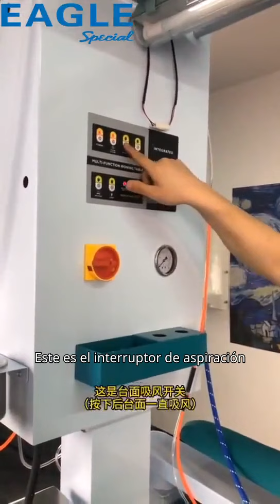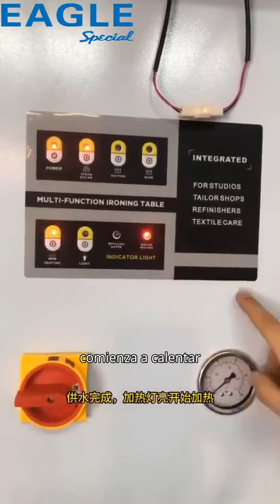V 28 Steam Iron &Vacuum Iron Table Spanish Eagle Special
Manager: Larry Lin